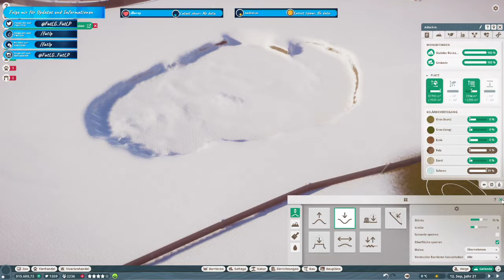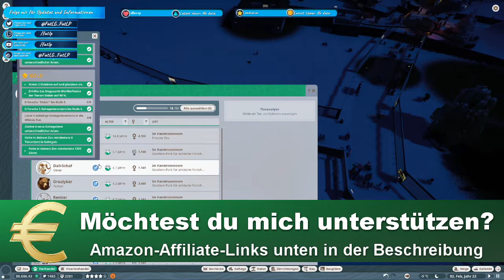Planet Zoo -deutsch- 442 - Da fehlt nicht mehr viel für den Gold-Status